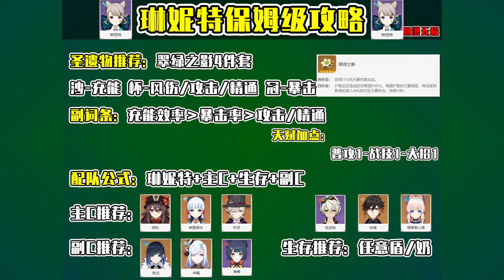【原神】夜兰万叶结合体！萌新之友琳妮特！全面实战培养攻略！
【原神】来咯#游戏#攻略
全角色攻之庭平民攻略！
同时大家有什么关于原神不懂的问题，也都可以问我
我会让你完全明白！